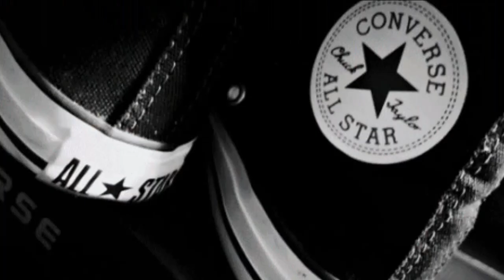Trabolee - CoinFlickedHead(Conflicted)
EY
Back when Juliani was rhyming about that backseat
I was feeling something burning pulling on my heartbeat
Time to kill these ninjas rapping it was kinda magic
Imagine and I attract it
Now I'm all immersed in
Trynna rhyme for ya
Put it on the line
Be a young mogul with the music and the grind
Wataniita Mansa Musa
Nitapita chuck the deuce up
Aki ya Jesus hawa MaPeter watajuta
Wakilisha mpaka kufa
Nishaivisha
Kick it vicious
Paint a picture for the future!
Nasaka mita hii si ndoto ka ya Luther
I'm not a leader, won't be vocal busta zusha
Nyi mko local hamjapita past Arusha
Thought you'd spit a bar and strike the lotto man he art ni gruesome
"Won't you be a man"
But you hardly grew some.
See I wanna see my people rise but inside my mind something something different.

Hoook
I'm so conflicted*4
Then my inner voices get violent
All my deeper choices get challenged

See the shit they showcase ain't talent
It's hard to sniff the roses in dead gardens
I had to split my whole face and change cadence
Dropped the spliff, for God's sake I can't balance.
Got me thinking about my state I shoulda stayed in school
Thinking about my ex I shoulda stayed witchu
Spilling my regrets before they make me food
Then you tell me that I'm next
"Like Niccuh next to who?"
I'll be coming for their necks like let us flex and say "Soo Woo!"
Sorry I digress I'm just numbing all these stress if I vex at you
You see sometimes I'm running from myself sometimes I'm doing what I'm meant to do
And if you got the clue then you already knew...
Medicinals for the dissonance
Look inside my eyes
Colored blind by the dollar signs and the dividends
And the reason is

I'm so conflicted
I'm so conflicted

I'm so conflicted

They say my soul ain't positioned
I'm just gifted (Sometimes we are up)

(Sometimes we are down)
Thank God I walked through the distance
Coz(Sometimes it's all leveled to the ground)
Valleys and Peaks got my heart in a mix

(IT SEEMS LIKE WE ARE BEING PUSHED TO THE EDGE. SOMEBODY WANTS TO SING THE SONG "DON'T PUSH ME!" COZ I'M CLOSE TO THE EDGE. I'M TRYING NOT TO LOSE MY HEAD. IT'S LIKE A JUNGLE SOMETIMES IT MAKE ME WONDER HOW I KEEP FROM GOING UNDER.
IS THERE ANYBODY IN THIS WHO NEEDS SOME STABILITY?
I'M GRATEFUL Y'ALL KNOW MORE THAN HYMNS IN THIS CHURCH.
HERE IN THE TEXT IS A CONFLICTED CLERGYMAN")

Paradox does more justice to the unknowable than clarity does.  Thus ''Coinflickedhead'" is a song rooted in the constant push and pull that exists within many artists ; the war of art. To be or to do, to be a voice of the times or to express who you are, to argue for your limitations constantly or to boss up and rise above the limitations set upon you. The proverbial coin can be tossed forever. All in all, this is resolved in the Telos project where TRA discovers the only way to resolve our inner conflicts is to find a deeper purpose.

Refixed & Refurbished By Drummaxx Studios

Original version recorded at Dextraw.